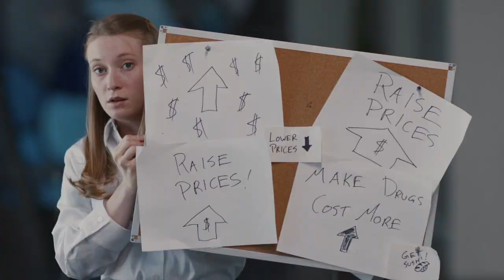Rosalie Alspach—Demo Reel